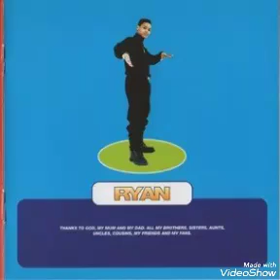Ultimate Kaos - Some Girls (Instrumental Version)